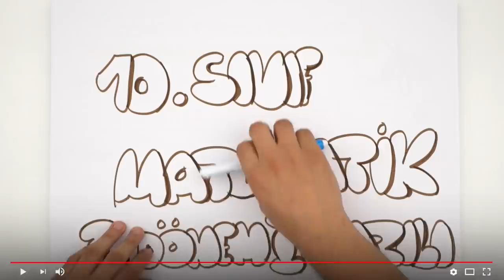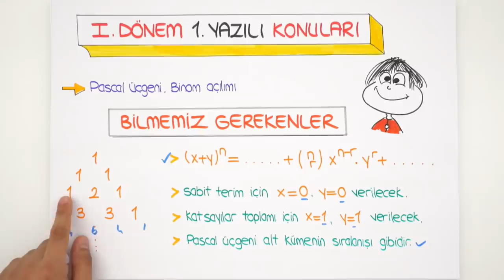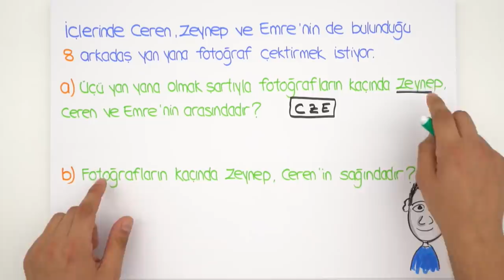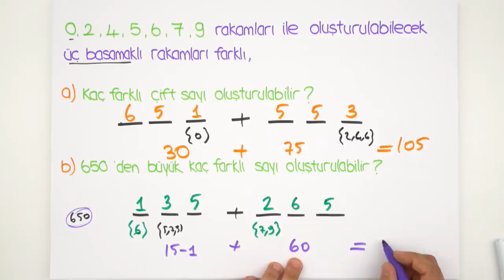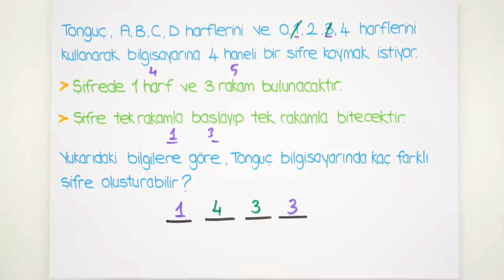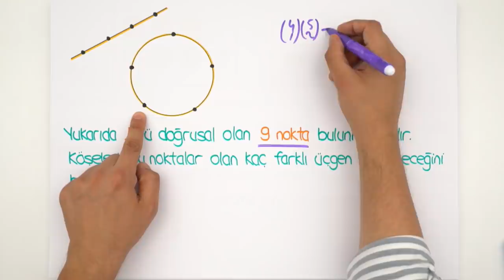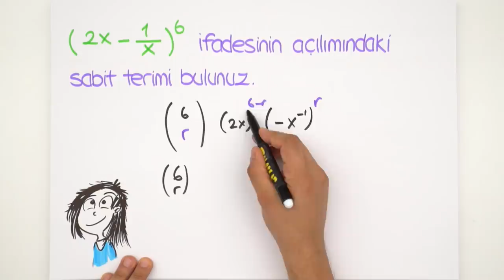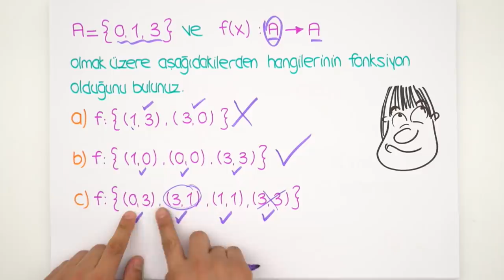10. Sınıf Matematik | 1. Dönem 1. Yazılıya Hazırlık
10.Sınıf Yazılı Kampı Programı için👉10-sinif-yazili-kamp
1. Dönem 1. Yazılı Kampı başladı! Yazılıkampı boyunca 10. Sınıf derslerini MEB müfredatı ve kazanımlarına göre çalışabileceksin. 10. Sınıf matematik sınavına girmeden önce mutlaka bu videoyu izlemelisin! 🤓